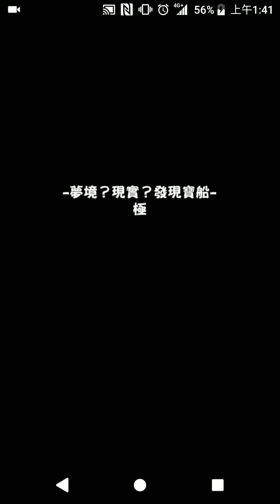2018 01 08